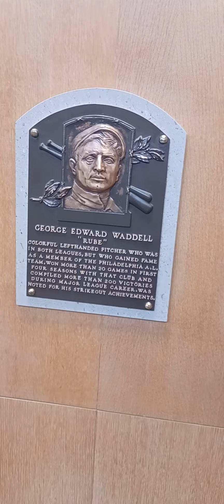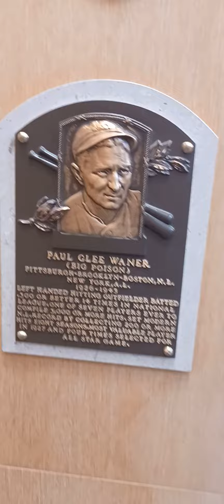MLB Baseball Player Plaques at the Baseball Hall of Fame in Cooperstown New York MLB Plaques ⚾️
MLB Baseball Player Plaques at the Baseball Hall of Fame in Cooperstown New York And the Plaques have the Years , History and Names of All the MLB Players that where inducted into the Baseball Hall of Fame in Cooperstown
New York like Babe Ruth